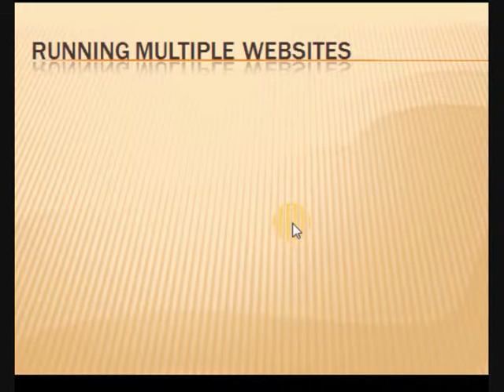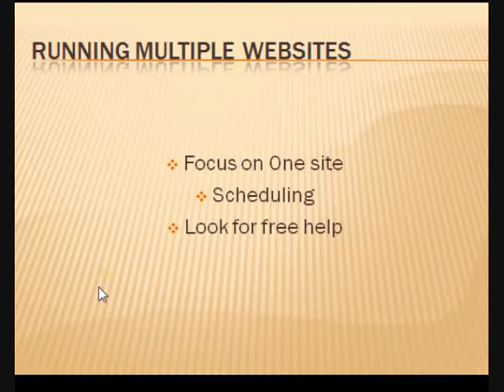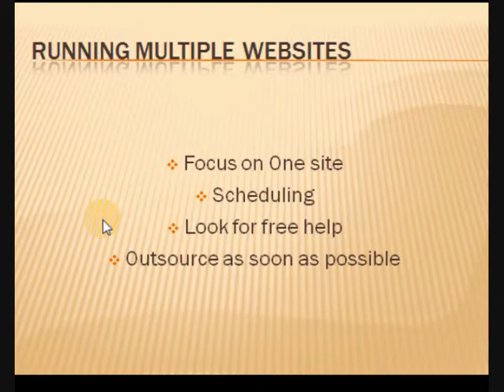managing multiple websites.wmv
learn how you can manage multiple websites easily today. and see how we can help you to manage your online business, and find the success that you deserve. Join us on the Front Porch.